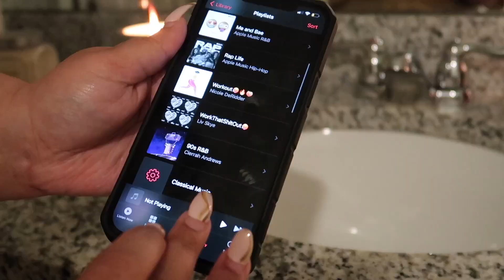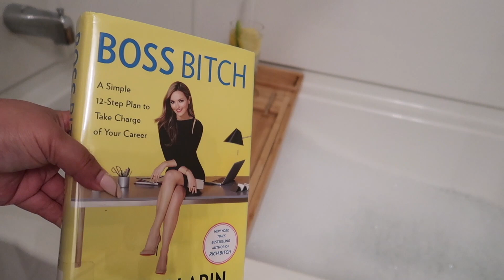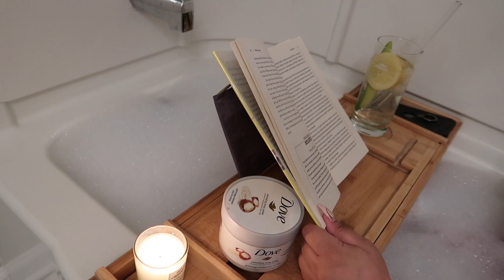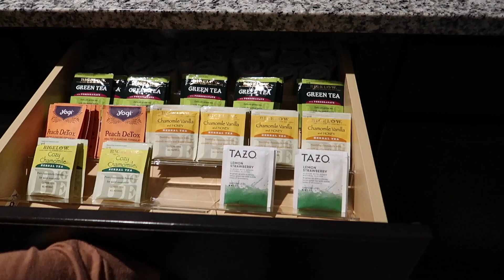SELF CARE NIGHT ROUTINE| UNWIND WITH ME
Hey sis hope you enjoyed!
Waffle knit robe
Bath tray
id=amzn1.ideas.2SDZO6GST30E5